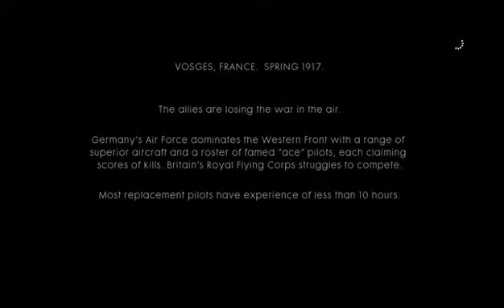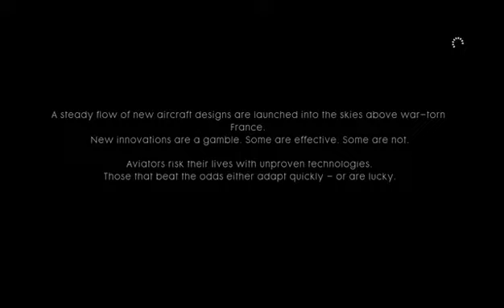Battlefield 1 Lets play (Part 5) Test Flight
The prologue, set in 1918, sees players take control of different members of the Harlem Hellfighters as they defend their positions against a German offensive in France. The player initially starts out near the front line and must survive as long as possible against waves of German soldiers. If the player survives the attack then an artillery barrage will rain down on them and then the game's perspective will shift to another soldier. During the course of the gameplay, an unnamed narrator (one of the Harlem Hellfighters) gives commentary on the nature of the war as the battle continues and player controlled soldiers are killed.

At the start of the battle, the Harlem Hellfighters initially lose ground to the Germans, but British tanks force the German troops into a retreat until the tanks are stalled by artillery. The Harlem Hellfighters mount a counteroffensive and push forward, sustaining casualties as the Germans hold their ground. When the player switches perspective to the final soldier in the gameplay, a German soldier attempts to kill the player character with a shovel but is stopped short by an artillery barrage that wipes out all of the combatants on the battlefield and renders the player unconscious. When the player regains consciousness, he initially appears to be the lone survivor, but quickly encounters a German survivor. Although the two point their weapons at one another, exhaustion and fatigue set in as both realize the futility of their situation, forcing both combatants to lower their weapons. The game then proceeds to an introduction cinematic that opens up to the other War Stories.